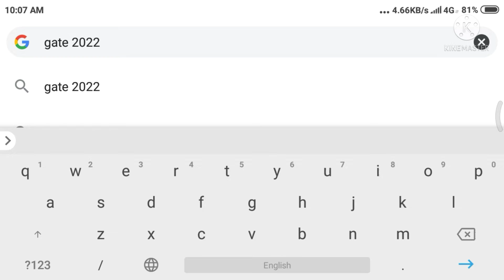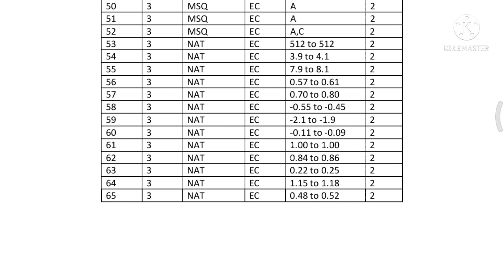gate 2022 answer key out download now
gate 2022 answer key out

download kare

gate login link:-

by apm channel